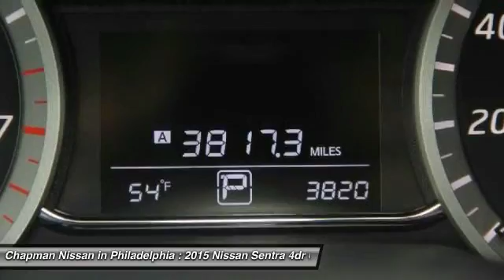2015 Nissan Sentra N16714A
2015 NISSAN SENTRA Philadelphia, PA
Stock# N16714A

-NEW ARRIVAL- -CARFAX ONE OWNER- -CERTIFIED- -LOW MILEAGE WITH ONLY 3,818 MILES!- -GREAT GAS MILEAGE!- This Gray, 2015 Nissan Sentra looks great! We are located at: 6723 Essington Ave, Philadelphia, PA 19153 Call Doug for best deal!